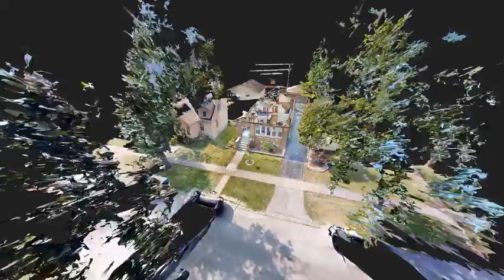12006 S ANN ST Blue Island, IL 60406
Welcome to this charming 4-bedroom, 1-bath brick bungalow that combines classic character with modern updates. Step inside to find a beautiful kitchen featuring granite countertops, maple cabinets, and sleek stainless steel appliances. The home boasts new windows, offering plenty of natural light throughout. You'll also find a spacious full unfinished basement and a versatile attic, perfect for additional storage or future expansion. With its solid brick construction and thoughtful updates, this home is a perfect blend of style and functionality. Don't miss the opportunity to make it yours!